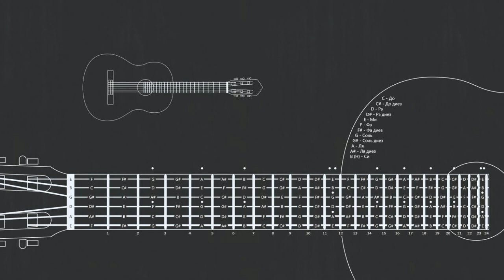Guitar TRAP BEAT - Khalid Type Beat - (prod. TottalyToast)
YES YES, A POGGER MOVE AGAIN I SEE
can we hit a like goal of 5 likes PLEASE, also sub if your new so u dont miss out on future songs, u never know, might me popular one day, and if i do i will remember you guys supporting me :)